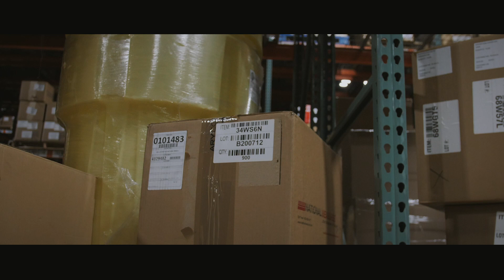Happy Holidays 2020 | The Cary Company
No Holiday Celebrations? Unforeseen Circumstances? A broken coffee machine? Santa has something to say about to save The Cary Company's festivities! All it took was a little Christmas spirit...and a lot of rock and roll. Happy Holidays from The Cary Company!

Chapters
Announcement: 0:00
Rocking: 0:26
Decorations: 0:33
Rock and Roll: 0:47
Celebrations: 1:08
Happy Holidays: 1:40
Outro: 1:45

Mission
Our mission is to create a distinguished customer service experience and provide customers with the perfect product, whatever their needs may be! You can learn more about The Cary Company by visiting

Resources
Christmas Craft Idea with Paint Cans:

Services
Product Sourcing
Can’t find a product you’re looking for? We can help! The Cary Product Sourcing Team will work with you to find the best solution available.

Design Services
Have a design idea already sketched out on a napkin? Or maybe you’ve had an artistic vision cooped up in your head for a while and just don’t know how to bring it out. Maybe you have no idea at all but have the product ready to go. Our designers will consult with you, brainstorm with you and work with you through the whole process. We have an entire Creative Department dedicated to helping our customers look great in the marketplace.

Have Questions?

Be up to date with product spotlights, product application guides and more!

About
The Cary Company was founded in 1895 and provides containers and packaging, shipping products, industrial filtration, spill control and more. In addition, we also offer logistics and design services to ensure your product is exactly what you envision.